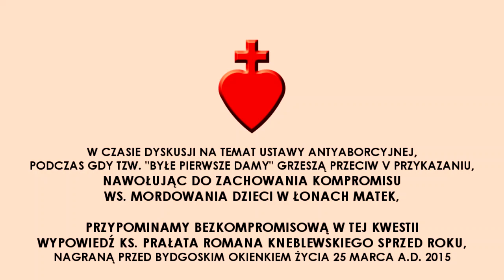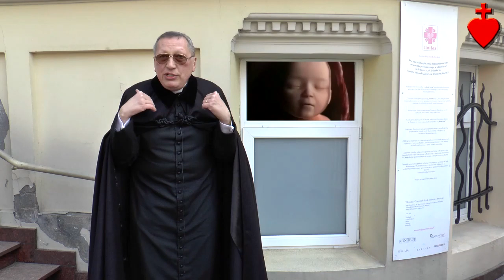Bez kompromisu! [Tuba Cordis 17 IV A.D. 2016]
W czasie dyskusji na temat ustawy antyaborcyjnej, podczas gdy tzw. "byłe pierwsze damy" grzeszą przeciw V Przykazaniu, nawołując do zachowania kompromisu ws. mordowania dzieci w łonach matek - przypominamy bezkompromisową w tej kwestii wypowiedź ks. prałata Romana Kneblewskiego sprzed roku, nagraną przed bydgoskim okienkiem życia 25 marca A.D. 2015.